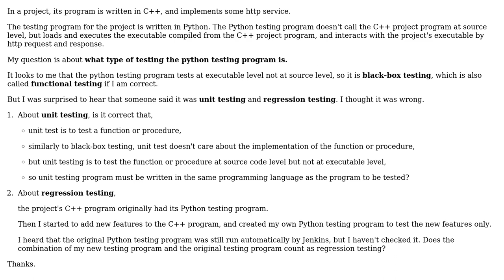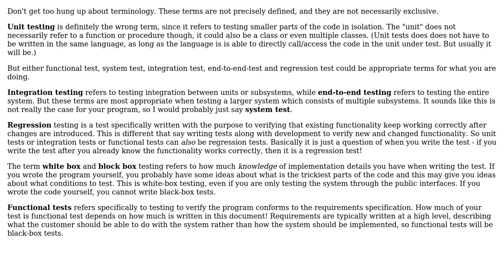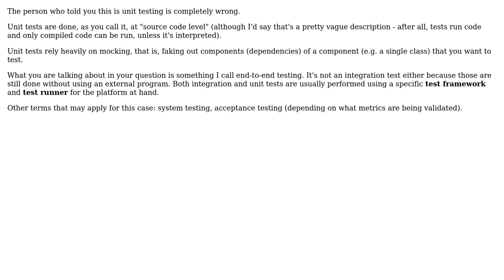Is this testing practice unit testing, regression testing, and/or functional testing?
Software Engineering: Is this testing practice unit testing, regression testing, and/or functional testing?

With thanks & praise to God, and with thanks to the many people who have made this project possible! | Content (except music & images) licensed under CC BY-SA | Music | Images & others | With thanks to user Tim user MarioDS user JacquesB user enderland and the Stack Exchange Network Trademarks are property of their respective owners. You are responsible for your own actions.